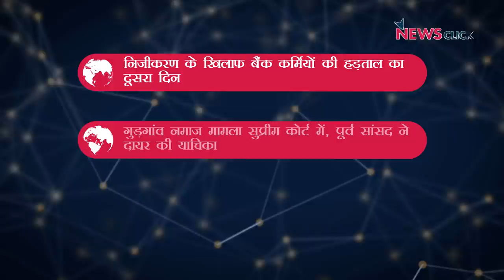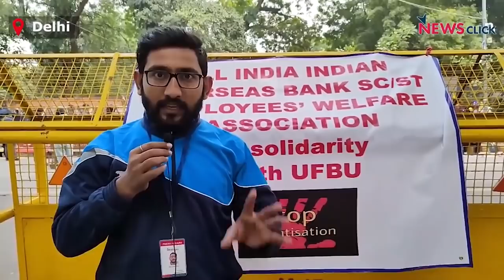बैंक कर्मियों की देश्वयापी हड़ताल, गुड़गांव नमाज़ मामला SC में और अन्य ख़बरें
न्यूज़क्लिक के डेली राउंडअप में आज हमारी नज़र रहेगी बैंक कर्मियों की देश्वयापी हड़ताल, गुड़गांव नमाज़ मामला सुप्रीम कोर्ट में और अन्य ख़बरों पर।